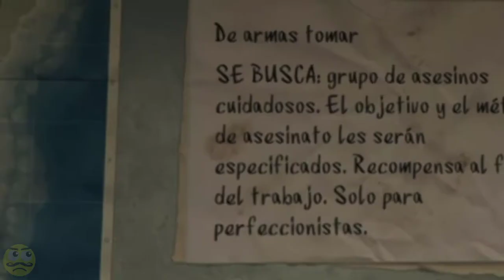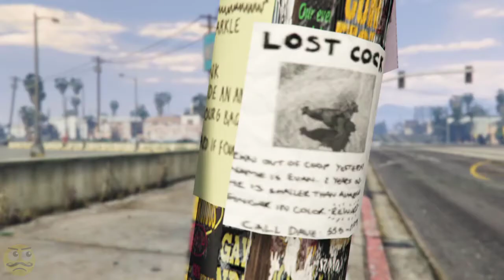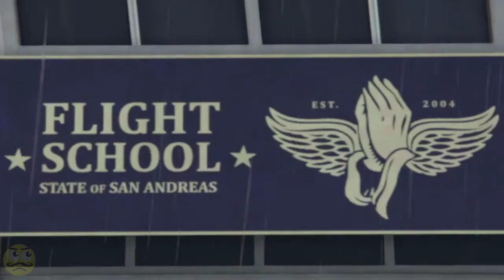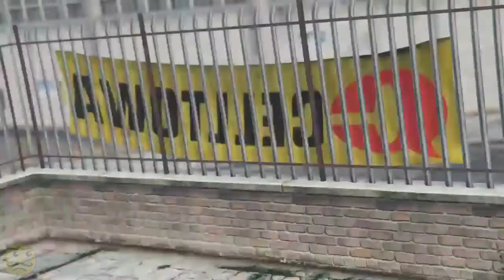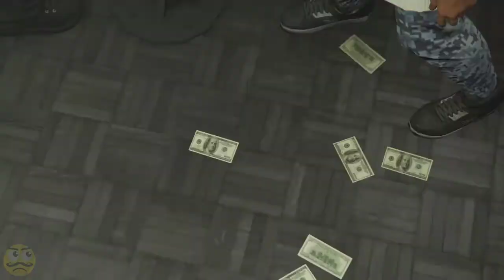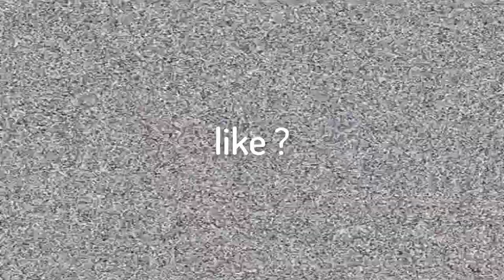Gta 5 Loquendo Caidas Resurrection